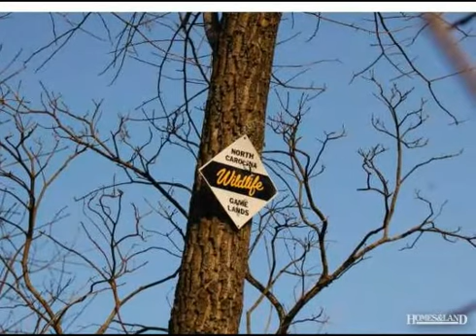$39,000 in THURMOND 28683. Call Lou Jewell ALC